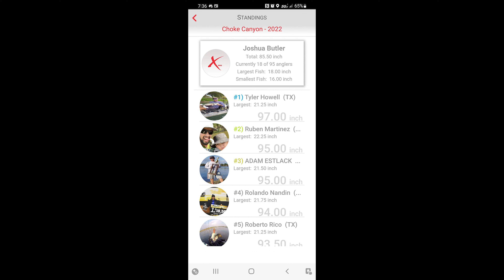SETXKBL 2022 - Choke Canyon - I live for these moments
My performance for the Choke Canyon event on the SETXKBL 2022 season. Skip to 6:00 for the Tournament Day
No fish recorded being caught either day of practice, but there is an interesting Mega Live showcase on Thursdays footage, and an Original Texas Slim Story on Fridays footage narrated by the one and only Jeff Isham.
Watch to the very end (or skip to it) to see a breathtaking action photo I took of Janson Benavides catching a tank measuring 22.5". I spent 2 hours during competition time as the event photographer, and this was the photo of the day, and by far the best fishing photo I've ever taken.